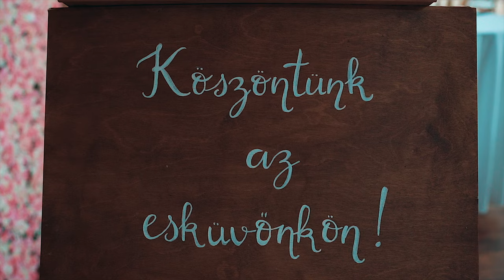Regina ❤️ Zoli | Esküvői Highlight | TB Ranch - Nyíradony